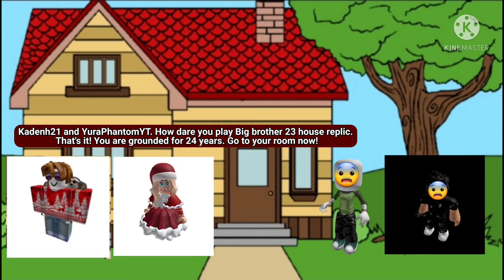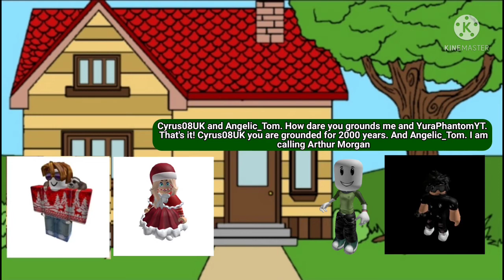Cyrus08UK and Angelic_Tom grounds kadenh21 and YuraPhantomYT and gets grounded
Angelic_Tom:(Susan)
Cyrus08UK:(James)
Kadenh21:(Eric)
YuraPhantomYT:(Steven)
ArthurMorgan:(Simon)
Me:(Mike)